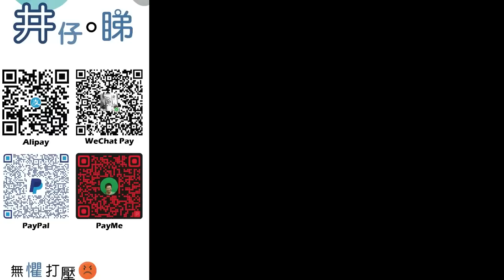馮淬帆鬧爆王晶{王X蛋}|名言王晶電影是爛戲是一輩子的恥辱|王晶高調反擊 馮生患上被害妄想症|順便鬧埋杜文澤同蕭若元|井仔點睇 大劉記者會 劉鑾雄 間娛樂 |大劉當蕭若元係乞衣?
：(電話) 93293263
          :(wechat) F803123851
希望大家可以幫手：

1. 免費訂閱「思古井 井仔點睇」youtube 頻道
2. 讚好並留言支持
3. 將此影片分享開去